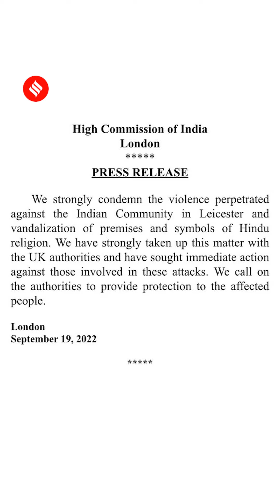Why Are Hindus And Muslims Fighting In Leicester, UK?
According to media reports, trouble started after the Aug 28 India-Pakistan cricket match and escalated over the weekend. Police, the local MP, and community leaders on both the Hindu and Muslim sides have called for calm. What led to the clashes? Meera Patel explains.